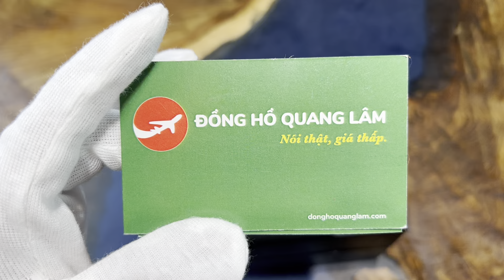Citizen Automatic NH8393-50A hàng siêu lướt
𝑺𝒂̉𝒏 𝒑𝒉𝒂̂̉𝒎 𝒕𝒓𝒐𝒏𝒈 𝒗𝒊𝒅𝒆𝒐:

ĐỒNG HỒ QUANG LÂM - Nói Thật, Giá thấp.